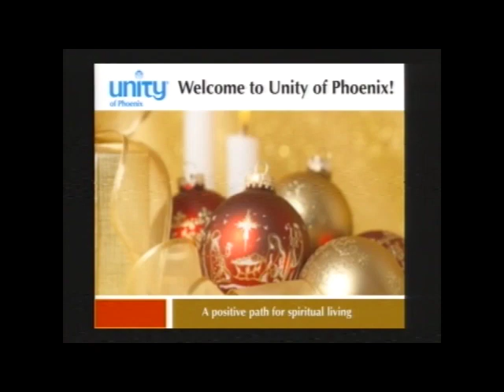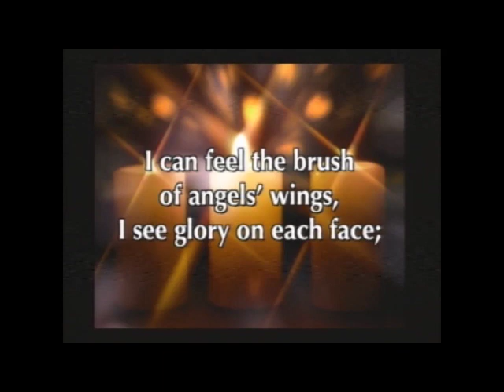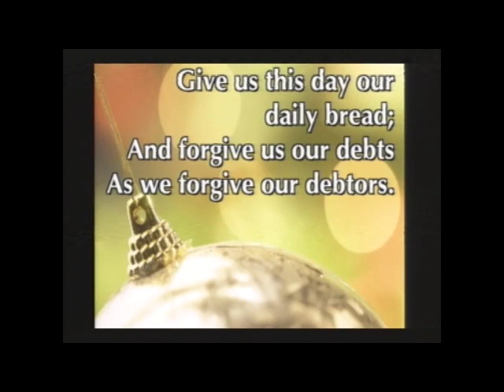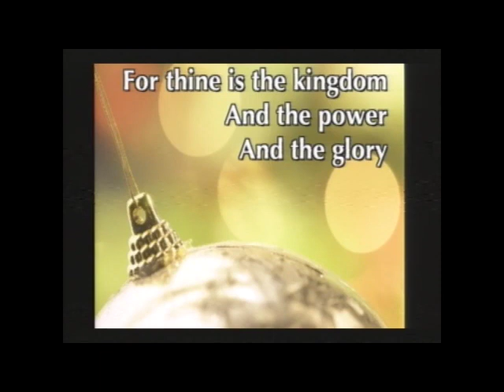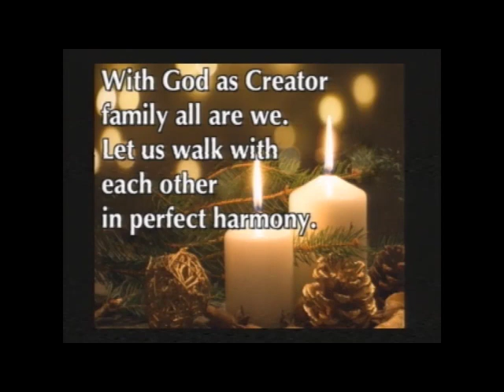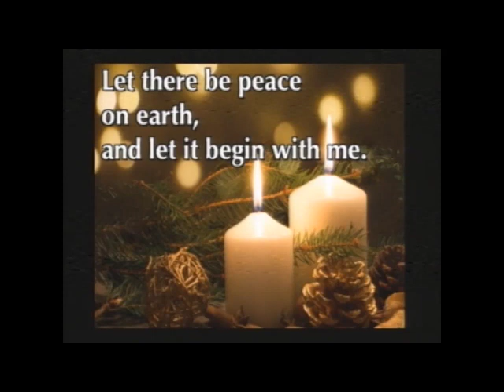UoP Sunday December 21